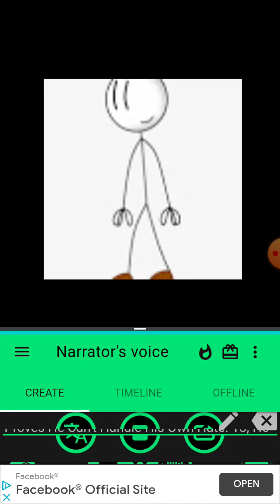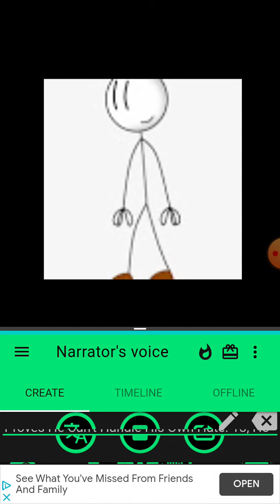Julio Rants S1 E3: HenryStickmanFTW SchoolDaysFTL AUTTP2003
Next Rant: Pokemon Speedrunner